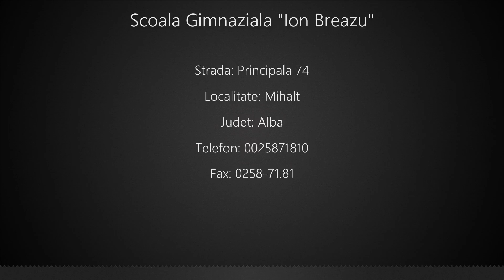Scoala Gimnaziala "Ion Breazu" Mihalt